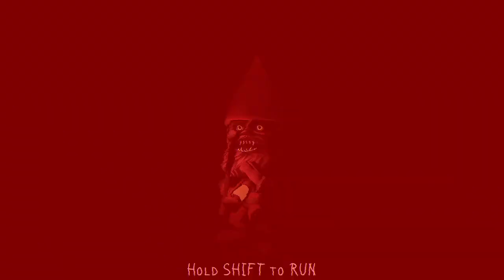your mother sends you to get flowers but a gnome is watching you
terror gnome. pick flowers for your dear mother who has asked you to go into the forest. however beware the gnome terrorizing you as you search for the flowers!

terror gnome itch io game page!

nannings itch io creator page!